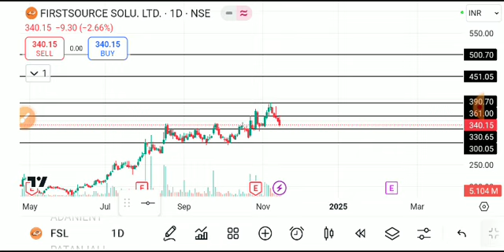fsl share latest news today, fsl share analysis, fsl share price target, fsl share latest news